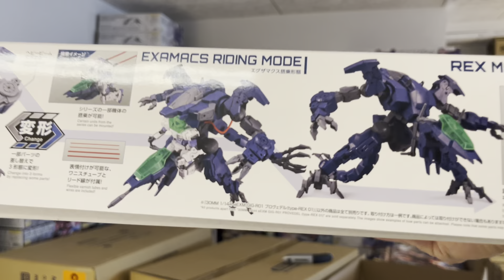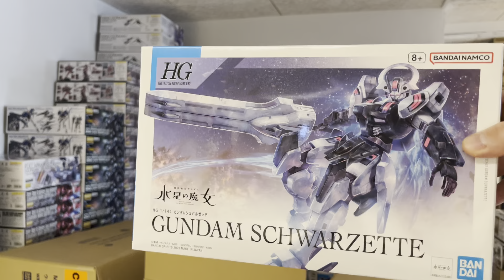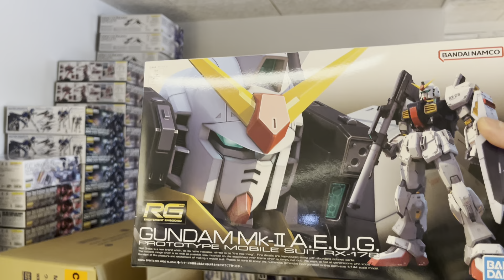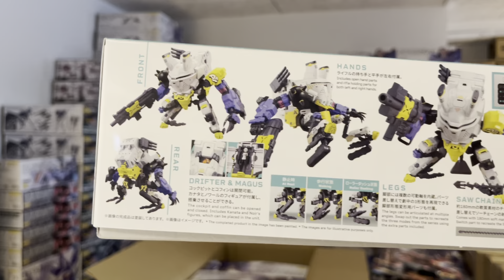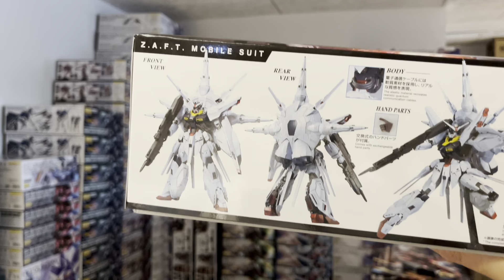Gundam Calibarn + Schwarzette unboxing. Only few arrived :(